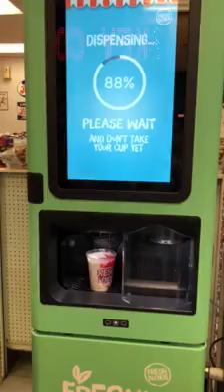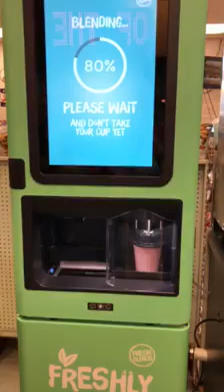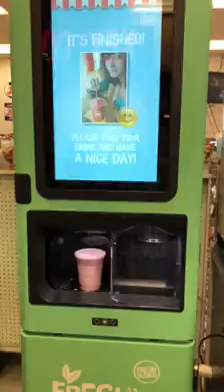Fruit Smoothie Machine